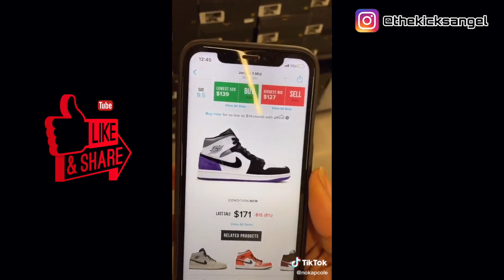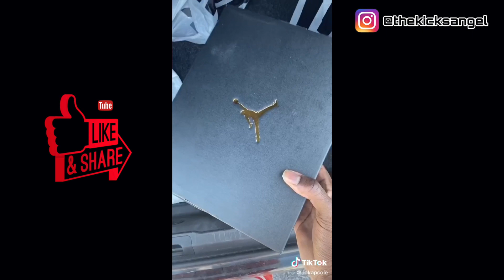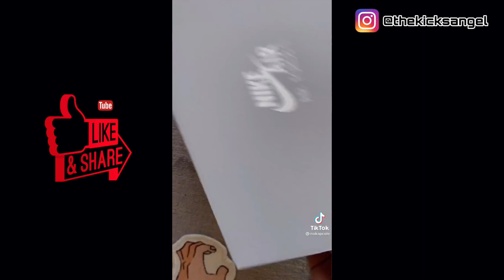NOKAPCOLE BUYING SNEAKERS TO RESELL